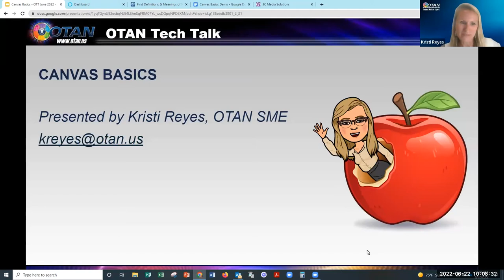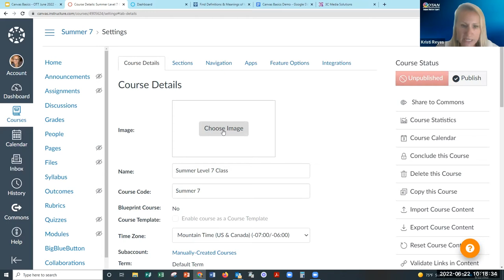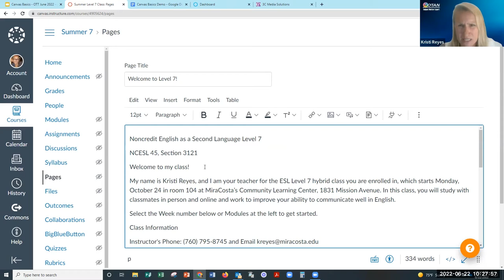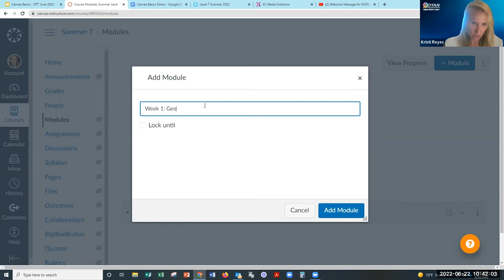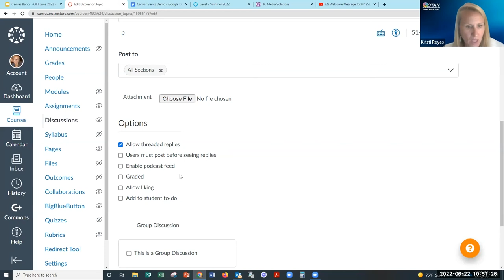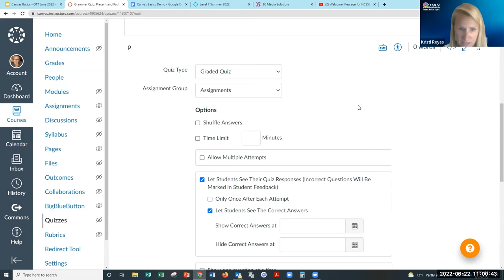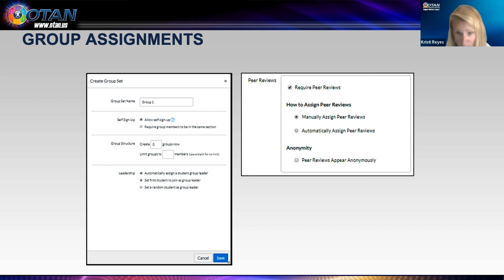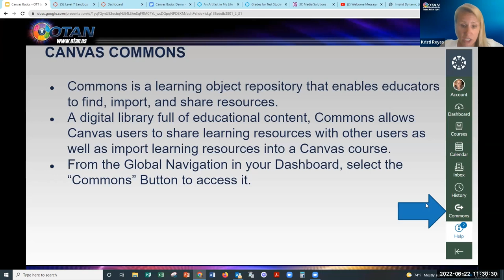OTAN Tech Talk – Canvas Basics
Canvas is a Learning Management System (LMS) that is perfect for hybrid or fully asynchronous online course offerings and can serve as a repository for your program or agency's materials.

Canvas includes a variety of built-in course construction and management tools that can be customized to create unique and accessible teaching and learning experiences. This pre-recorded webinar will demonstrate how to create a course front page as well as build a module with an opening page, a discussion, an assignment, and a quiz.

PRESENTER: Kristi Reyes, Mira Costa Community College, OTAN Subject Matter Expert
DATE: 07/08/2022

NOTE TO VIEWERS: This video has a few minor issues with color contrast in a few sections where graphics, or websites, are viewed. Although the content is not affected, there may be areas more difficult to see for those with vision impairments.